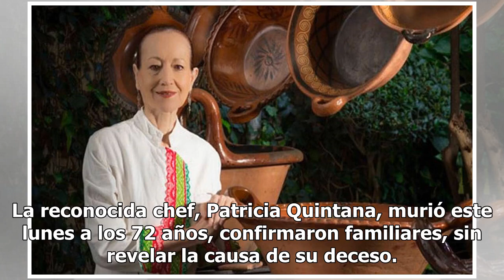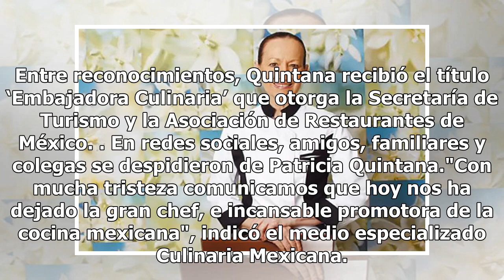Fallece la chef Patricia Quintana, promotora de la gastronomía mexicana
La reconocida chef, Patricia Quintana, murió este lunes a los 72 años, confirmaron familiares, sin revelar la causa de su deceso. Con más de 50 años de carrera, Quintana se encargó de rescatar los orígenes autóctonos de la comida mexicana. Estudió con reconocidos chefs a nivel mundial, como son el f...